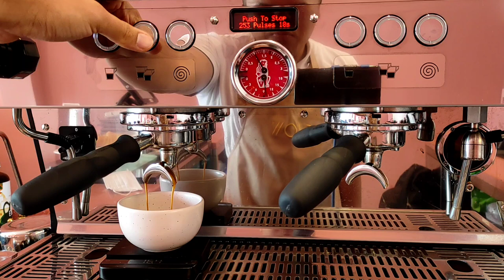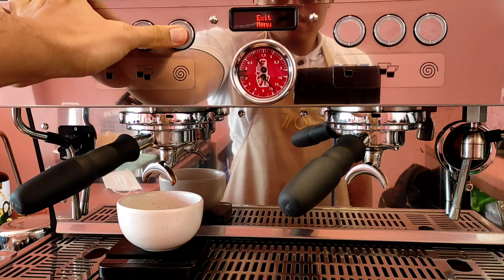LA MARZOCCO LINEA PB DOUBLE GROUP SETTING VOLUMETRIC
Cara setting volumetric di La Marsocco Linea PB Double Group